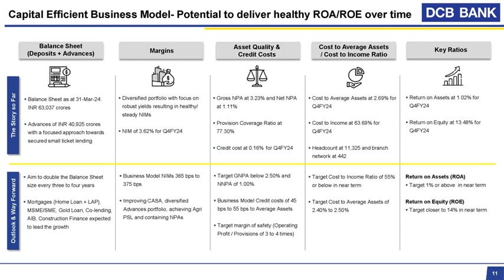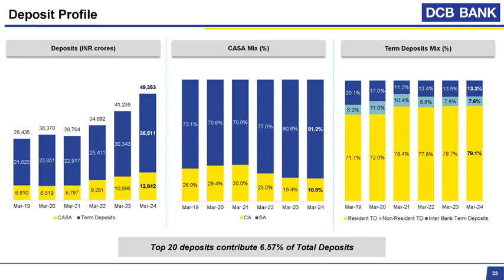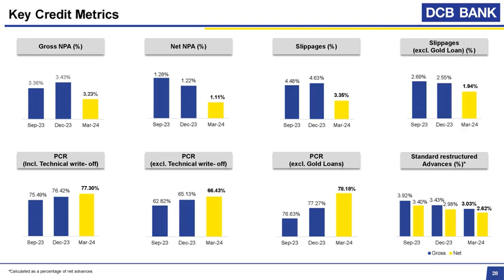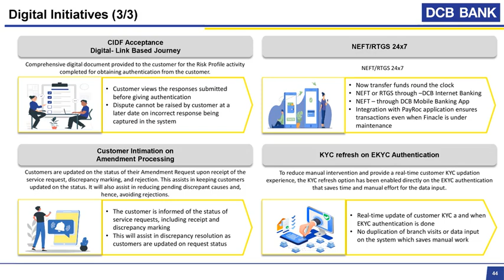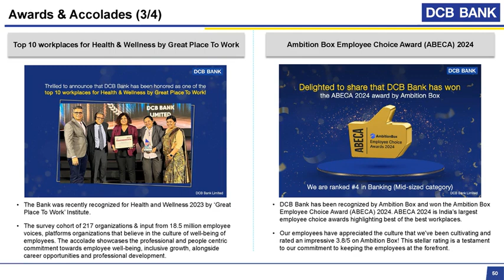DCB Bank Limited Investor Presentation for FY&Q March 2024 results